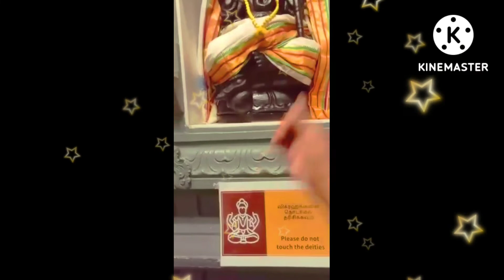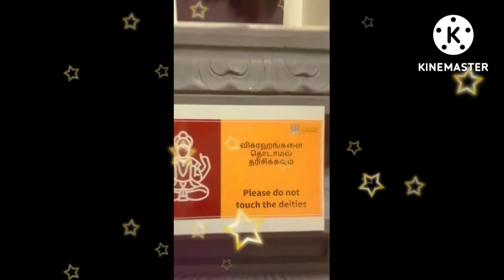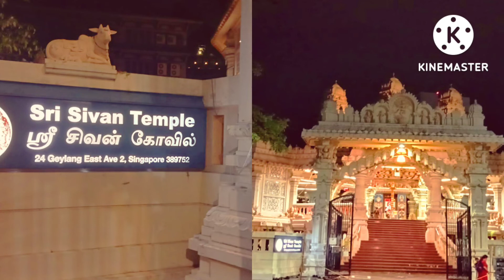Singapore Tour 🇸🇬 Sri Sivan Hindu Temple at Geylang East Ave 2,600 Paya Lebar MRT ||CrisTV Vlogs ❤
Hello Everyone 😘

CrisTV Vlogs❤️

This is a Channel Focused on tips on Beauty,Fashion, Glamour,Personality Development and OFW Life Style.I'm an OFW and Experienced Pageant Fashionista Living in Singapore, A new YouTuber here,So Pag Pasensyahan niyu na po mga video ku mapapanuod 😄 Be inspired to challenge yourself

 Cris T. Luntao❤️